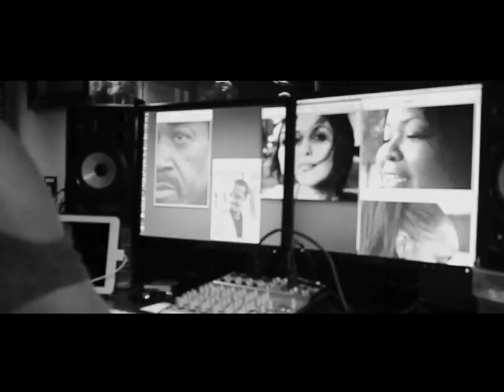Duette "I See You!!!!"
Official Video for "I See You" by Duette.
Duétte, the masterful and sultry vocal duo comprised of sister's Rosa and Ronnie Russ fuses yesterday's Urban R&B and Soul with today's contemporary sound. The Russ sister's both stepped onto the music scene with family members Vincent and Walter as members of the group "Images", debuting their single "Tell The Truth" released on Cardiac Records in 1990. The single garnered regional success and made a definite impression within the 90's current and rising dance/pop scene. In 1994 the sister's joined the Acid Jazz group "The Jazzhole". As members of "The Jazzhole" the sister's roles were clear as Ronnie lent her talents as a lyricist/MC/singer and Rosa brought a soulful R&B flavor and edge to the project with her sultry vocals and commanding stage presence. With "The Jazzhole" the sister's recorded several CDs on Mesa Blue Moon records a subsidiary of Atlantic records.